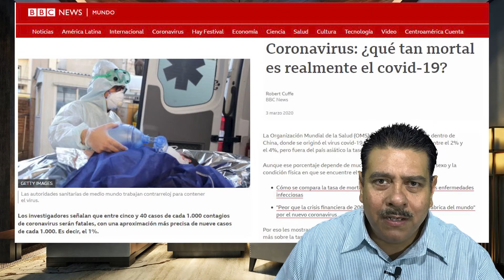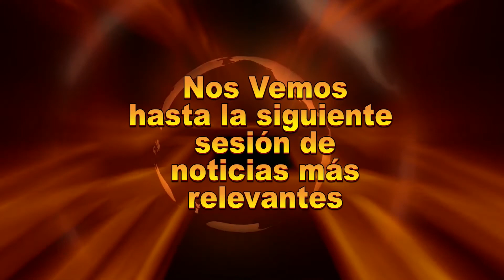Posible Regreso a Semáforo amarillo y suspensión de regreso a clases